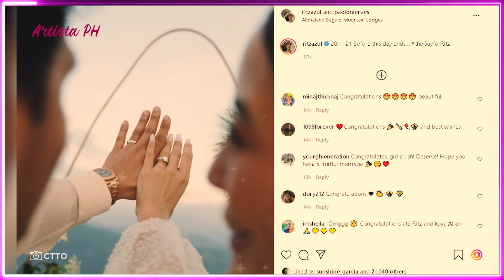RITZ AZUL ITINALI SA UNANG JOWA NA SI ALLAN GUY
Nagpakasal na si Ritz Azul nitong Sabado sa Baguio City sa kanyang unang naging boyfriend na si Allan Guy.
Ibinahagi ni Ritz ang larawan ng kasal sa isang Instagram post.
Na-engage ang dalawa noong 2020.
Matatandaang sa isang panayam noong 2017 ay sinabi ni Ritz na hindi pa siya nagkaka-jowa, at hindi rin naman mataas ang kanyang standard sa lalaki.
“Hindi naman mataas ang standards ko. Gusto ko lang ‘yung genuine, may respect, God-fearing, more on sa loob. Hindi ako masyado tumitingin sa physical,” saad noon ni Ritz.